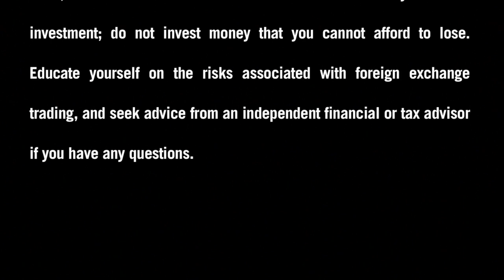FXDD - A Week Ahead in the Forex Market - 8/18/13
Anar Aliev, Market Associate at FXDD, takes a closer look at the key events on this week's economic calendar. Which events may shake up the Forex currency market and result in price swings between August 18 and August 24? Watch and find out.